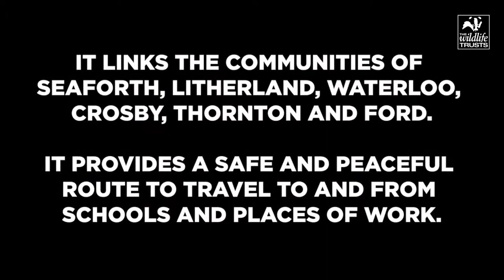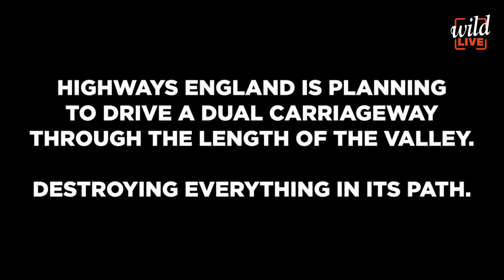Wild LIVE: Communities Taking Action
For Episode 15 of Wild LIVE, we will be talking about how communities can come together to campaign for wildlife and wild spaces in their local area. We’ll be joined by a brilliant panel of activists and campaigners to hear first hand how they organise and mobilise themselves and their communities, to take effective action.

Chair: Craig Bennett – Chief Executive, The Wildlife Trusts

Panel: Julian Hoffman - Author, Catherine Linstrum - Friends of the Gwent Levels, David Dickinson - Sheffield Environmental, Stu Bennett - Save Rimrose Valley, Trish Evans - Wild.NG